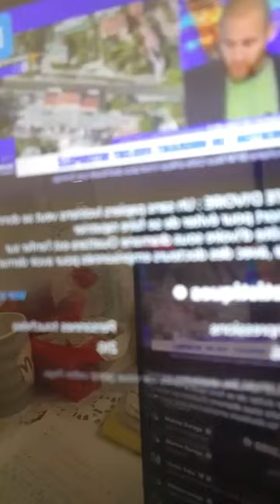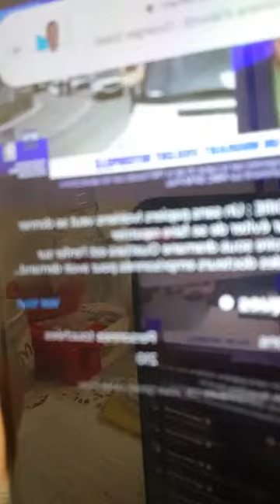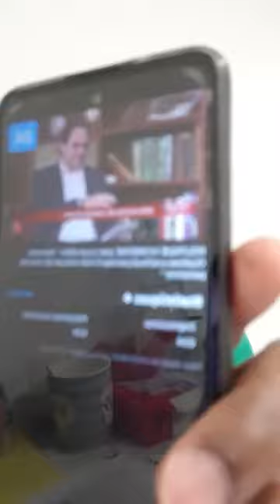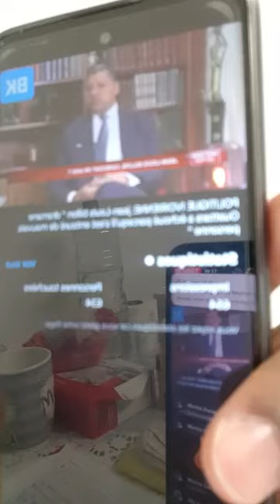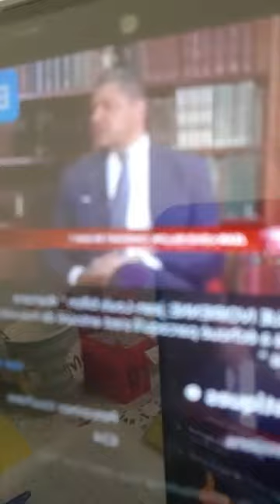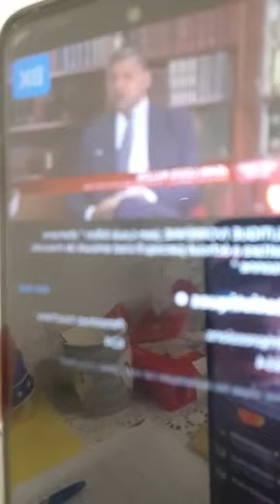Jean-Louis billon est la nouvelle trouvaille de la Françafrique Le rois Pelé est mort,paix à son âme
Jean-Louis bidon est la nouvelle trouvaille de la Françafrique
Le rois Pelé est mort ,paix à son âme un sans papiers veut se donner la mort pour ne pas se faire rapatrier en côte d'ivoire âme